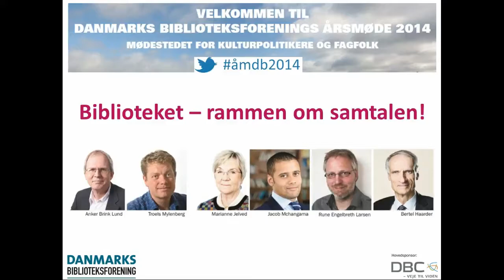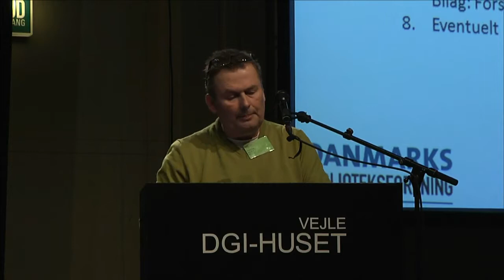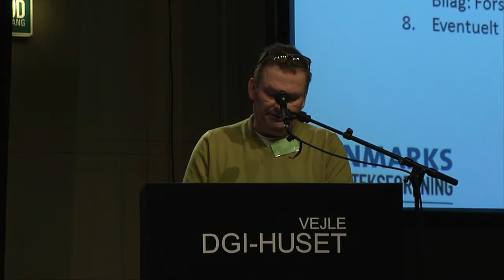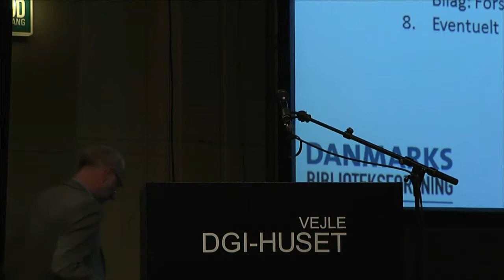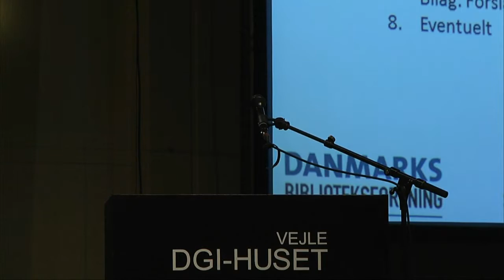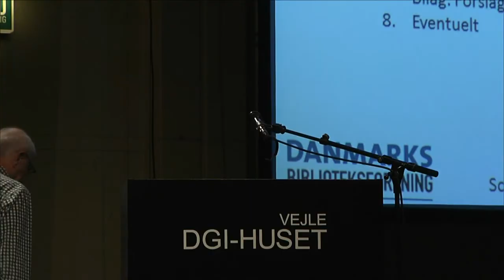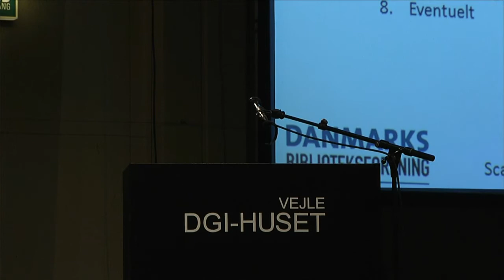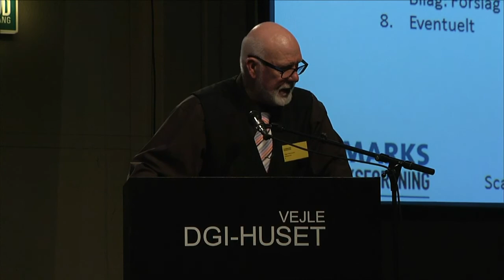Generalforsamling med formandsvalg, debat mm.